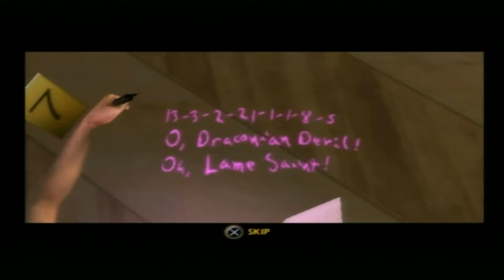Da Vinci Code PS2 Gameplay (2K Games/The Collective)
The Da Vinci Code is aPS2 game by 2K games which follows the hit movie quite well. The aimof the gameis to solve a series of puzzles positioned round each level in order to crack the Da Vinci mystery.
Its a really well made game and quite fun to play, the only issue i had was at times things just werent explained enough and you found yourself wandering round aimlessly trying to figure out what to do!
Other than that the game plays well. The controls handle smoothly and the storyline is well created and draws you in.
I may get hold of a walkthrough and do a full playthrough in the future as even though it has its issues,its a decent game and one id reccomend to puzzle fans.

The Da Vinci Code is a 2006 adventure puzzle video game developed by The Collective, Inc. and published by 2K Games for PlayStation 2, Xbox and Microsoft Windows.
Initial release date: 19 May 2006
Developer: The Collective
Designer: David Fried
Publisher: 2K Games
Platforms: PlayStation 2, Xbox, Microsoft Windows, Windows Phone
Genres: Adventure game, Puzzle video game